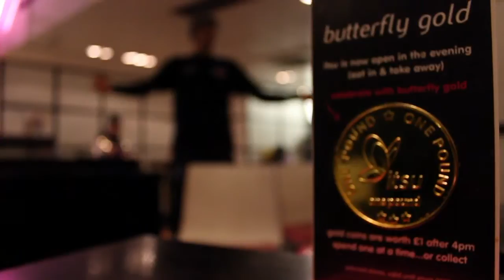Welcome to ITSU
Video made for fun with staff member of ITSU, Lower Regent Street, London.